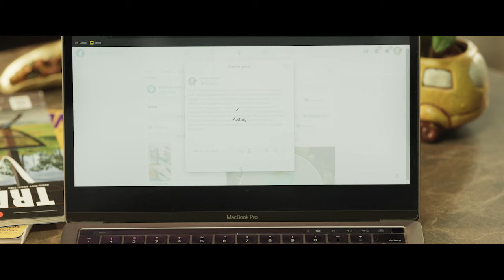ആയവന,മഞ്ഞള്ളൂര്‍ പഞ്ചായത്തുകളില്‍ എംഎല്‍എയുടെ വിദ്യാസ്പര്‍ശം മെറിറ്റ് അവാര്‍ഡ് വിതരണം ചെയ്തു